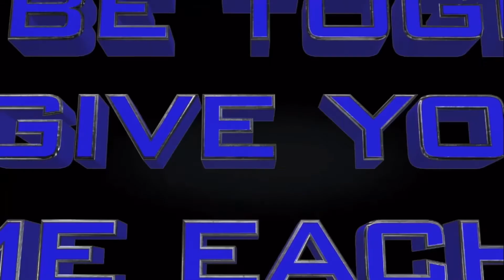Meme day 476